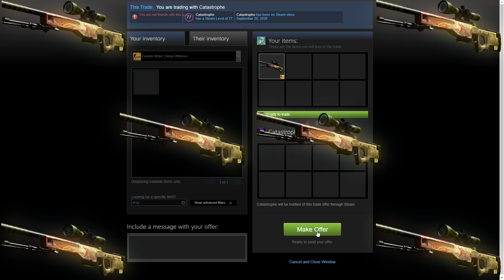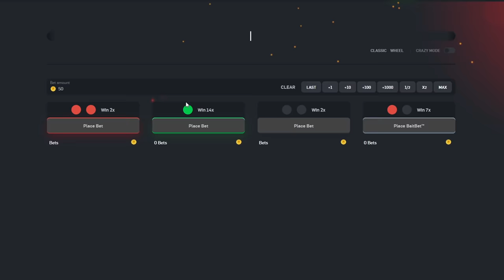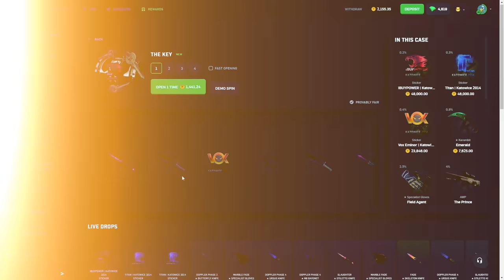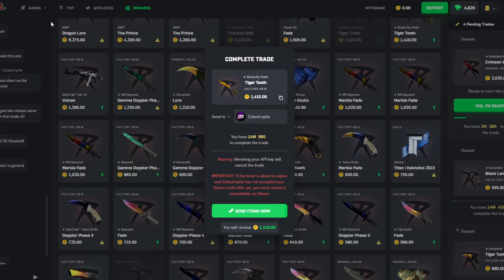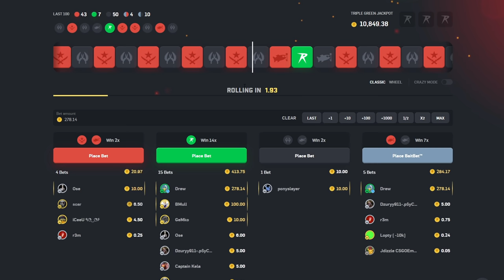I deposited my DRAGON LORE on CSGOROLL!